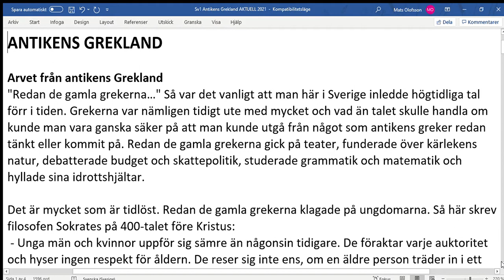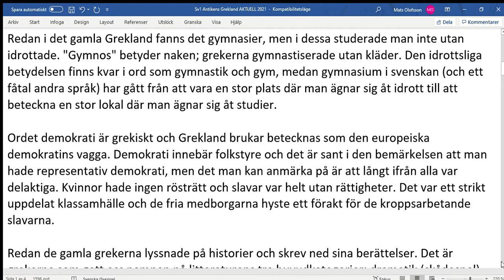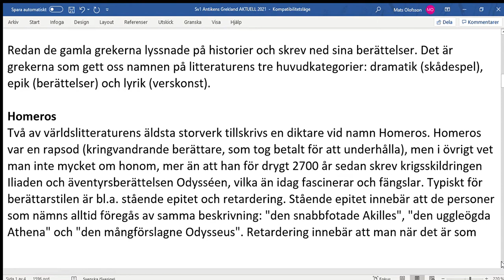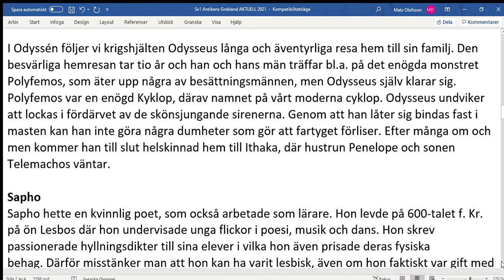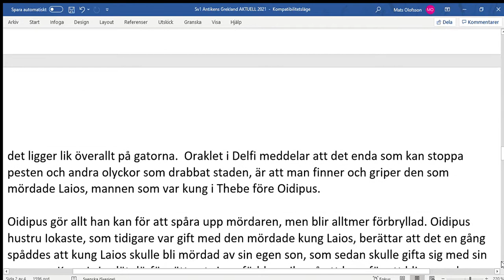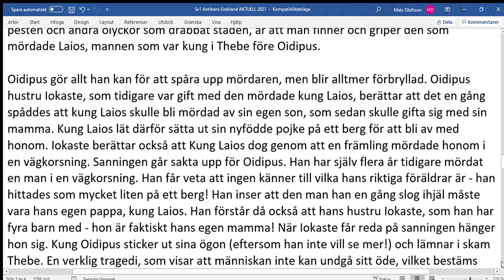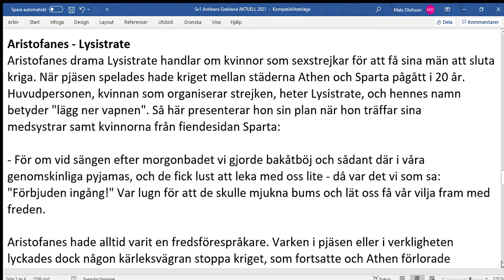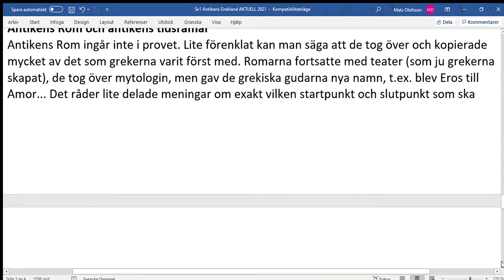Antikens Grekland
Antikens Grekland ur ett litterärt perspektiv. Inläsare är Karin Berg, studerande på Vux i Klippan HT/VT-20/21.